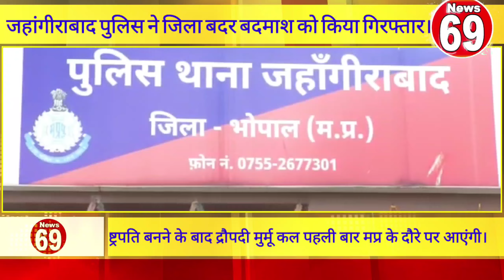जहांगीराबाद पुलिस ने जिला बदर बदमाश को किया गिरफ्तार।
MP News
Madhya Pradesh news
Bageshwardham

Dhirendra sastri

bageshwar dham

Dhirendra sastri

aniruddh acharyaji

anirudh

aniruddhacharyajilive jayakishori

jaya kishoriji